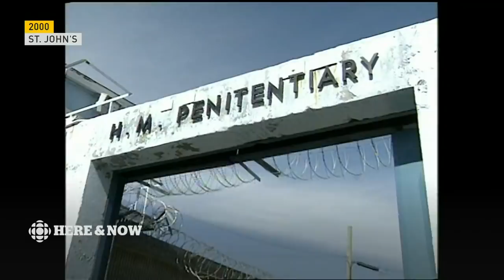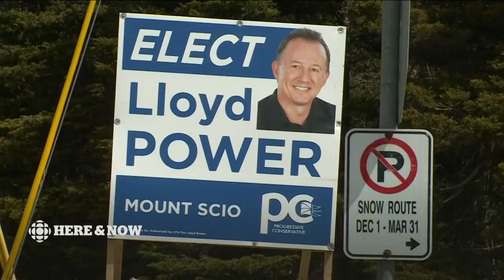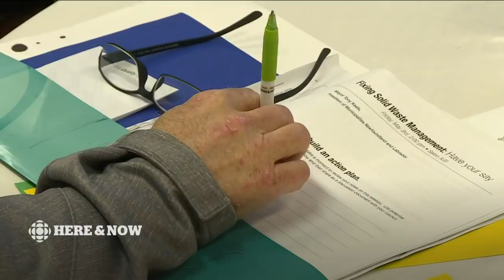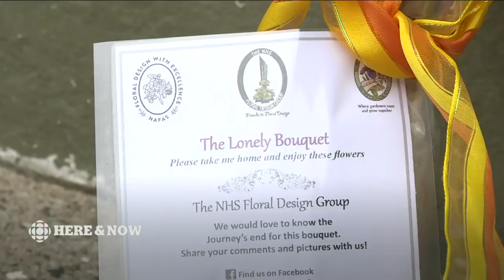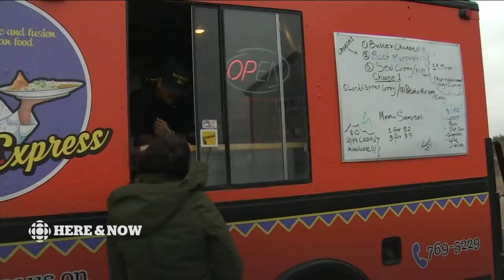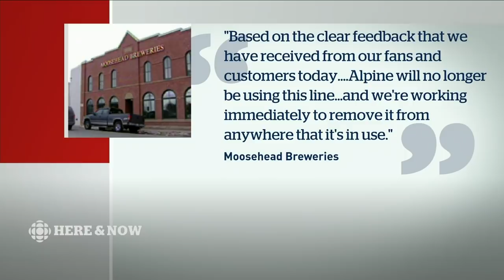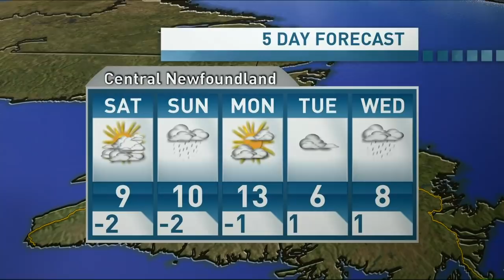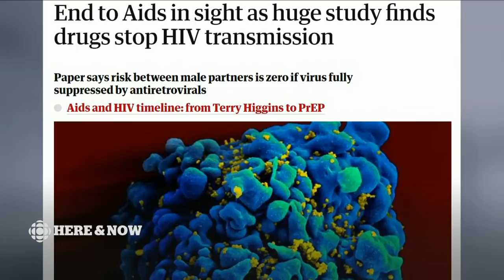Here & Now for Friday, May 3, 2019